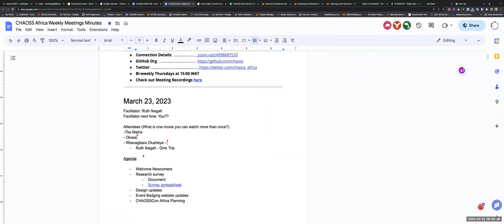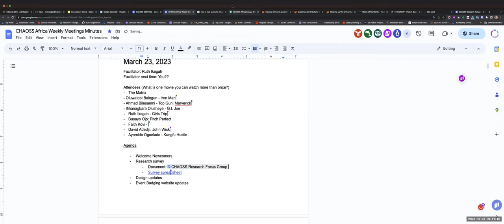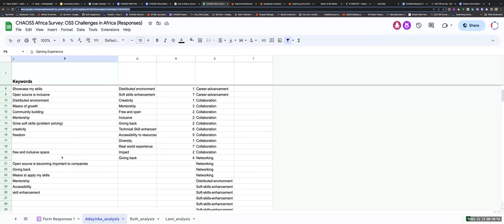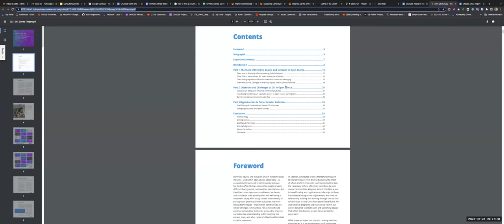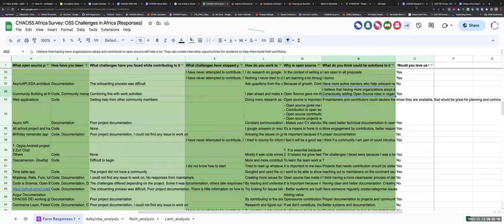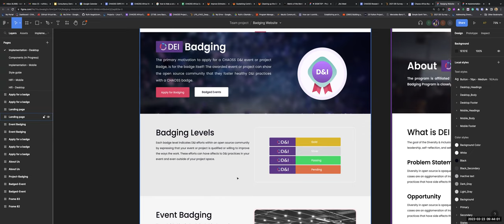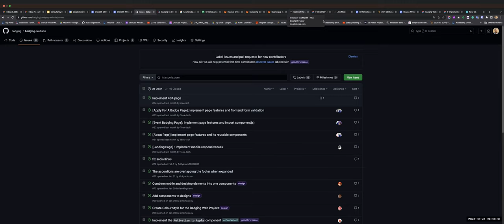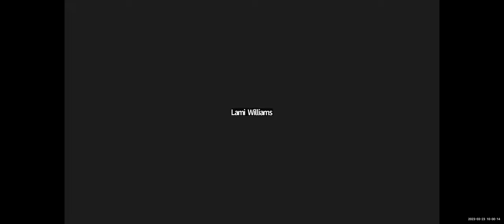CHAOSS Africa Community Meeting March 23 2023